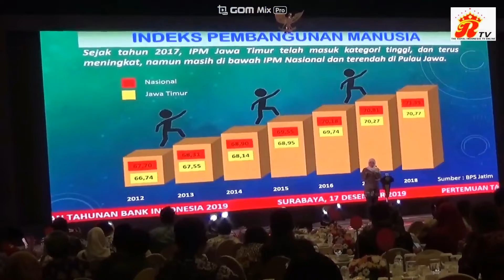Difi : “ Sejumlah Potensi Akan Menjadi Suplemen Akselerasi Perekonomian Jatim “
Jakarta, The Royal Indonesia TV  – Bank Indonesia  perwakilan Jawa Timur gelar pertemuan tahunan 2019, Dyandra Convention Hall, Surabaya (17/12), tema yang diusung dalam pertemuan kali ini yaitu  “ Sinergi dan Inovasi Mendukung Akselerasi Perekonomian Jawa Timur.  “
Gubernur Jawa Timur, Khofifah Indar Parawansa hadir pada pertemuan tahunan Kantor Perwakian Wilayah Bank Indoneia  (KPw BI) Jawa Timur, menurut Khofifah, ada beberapa hal yang telah disampaikan oleh Kepala KPw BI Difi A Johansyah menjadi sebuah catatan penting bagi semua, misalnya kemarin baru dilaksanakan Musrembangnas di Jakarta telah diputuskan bahwa KUR pada Tahun 2020 interesnya turun menjadi 6 persen. Kalau hal ini dibarengi dengan langkah proaktif oleh seluruh bupati/walikota akan bisa menciptakan lapangan kerja baru, akan bisa mendongkrak pertumbuhan ekonomi yang lebih signifikan lagi di Jawa Timur.
Gubernur juga menjelaskan kepada media bahwa dari 34 provinsi di Indonesia yang mendapatkan Perpres No 80 Tahun 2019 yang diterbitkan Tanggal 25 Nopember 2019 Tentang percepatan pembangunan ekonomi secara spesifik sebetulnya adalah provinsi Jawa Timur. Didalam Perpres tersebut ada sekitar 218 proyek strategis dengan anggaran Rp 292,4 triliun.

Kepala Kantor Perwakilan Bank Indonesia (BI) Jawa Timur, Difi Ahmad Johansyah menjelaskan sejumlah potensi tahun depan  diyakini akan menjadi suplemen bagi  akselerasi perekonomian di Jawa Timur. Diffi masih cukup optimstis rentang pertumbuhan ekonomi di Jatim ada pada angka 5,2-5,8 persen. Angka ini lebih tinggi dibandingkan dengan pertumbuhan ekonomi di 2019 yang diproyeksikan berada di angka 5,3 persen. (Cok Santoso)
Posted By :  Lensa Surabaya